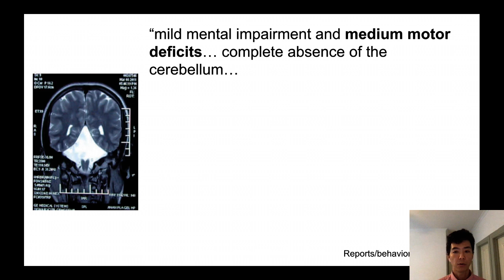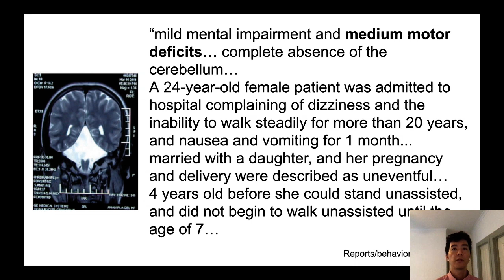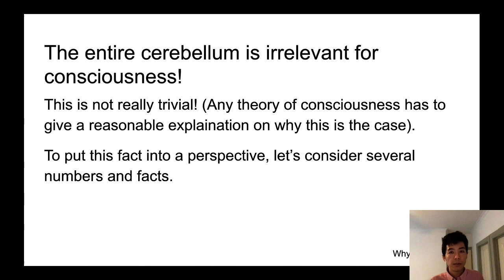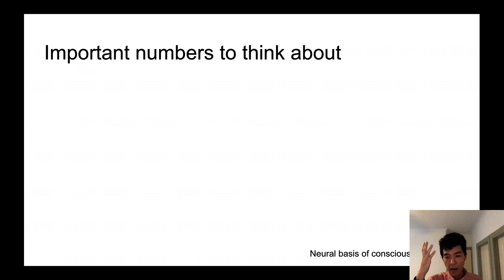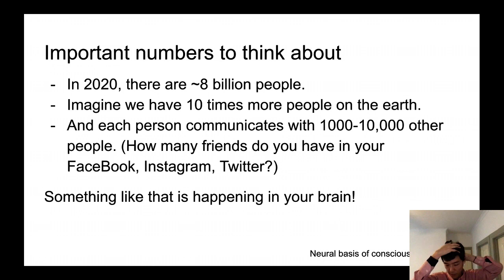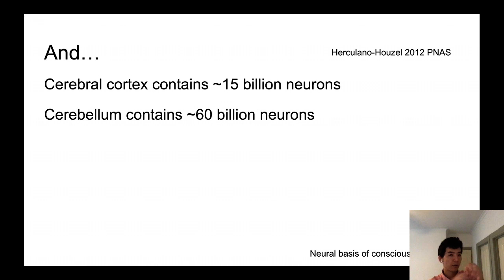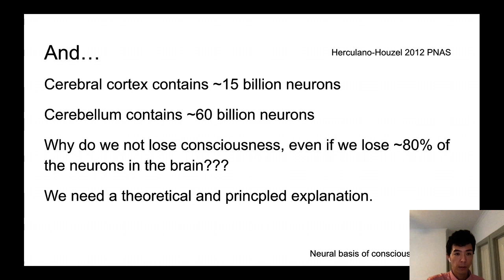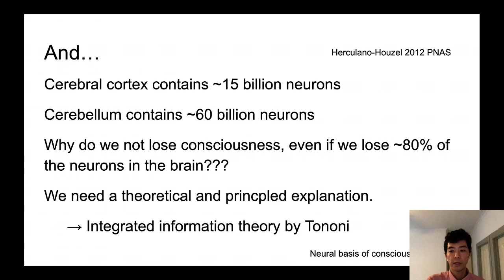A patient without cerebellum is conscious: its implications in consciousness research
Week 3-6 The neural basis of consciousness:

(Shorter version)
12-week lecture series on "the neural basis of consciousness" by Prof Nao Tsuchiya.
Given to 3rd year undergraduate level. No prerequisites.

Week 3: Overview of important clinical cases
Is cerebellum important for consciousness?